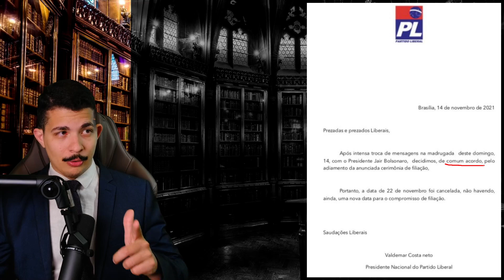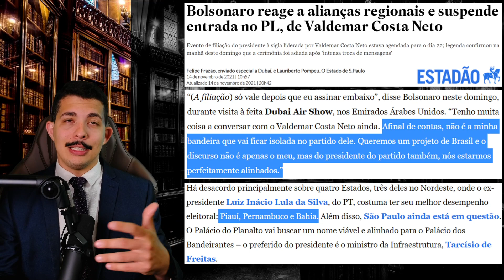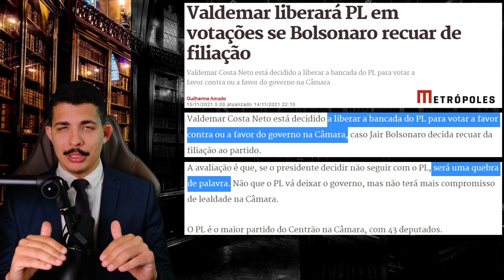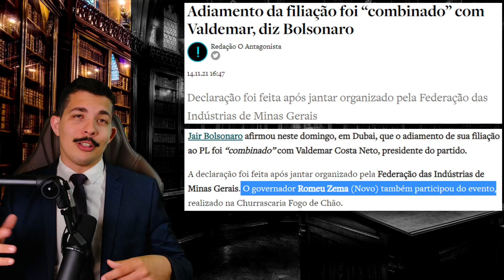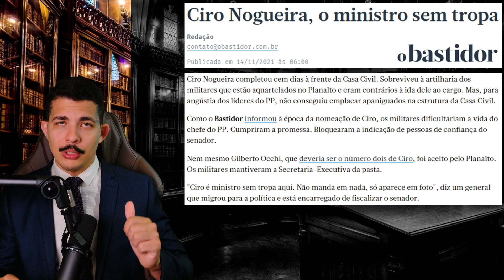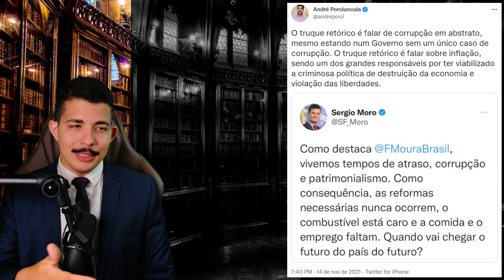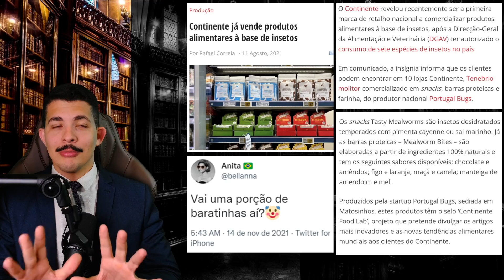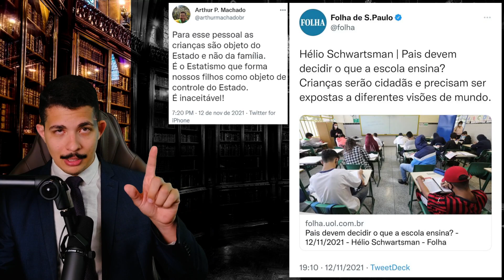REVIRAVOLTA: Bolsonaro ADIA Filiação ao PL + Centrão vs Militares + Daniel Silveira com PROBLEMAS